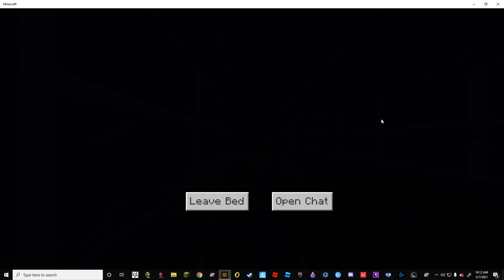PET ERUPTION!!! my longest video ever Part 2